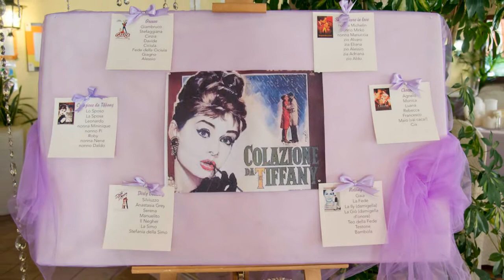Dulce Pontes YOUR LOVE Matrimonio di mio figlio 22.06.13 (HD)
Carissimi amici, desidero rendervi partecipi, di uno dei giorni più emozionanti della mia vita, il matrimonio di mio figlio, celebrato il 22 giugno 2013.
Vi presento i miei tre amori, la mia gioia di vivere.
Il primo brano che ascolterete, vibrava nell'aria durante la cerimonia, accentuando ancora di più l'emozione.
Mi scuso per i filmati, un pò mossi, ma non è stato facile riprendere, con le lacrime che inesorabilmente mi rigavano il viso, per l'immesa gioia.
Grazie, per i commenti che lascerete.
Buona visione ed un caro abbraccio.
Irene

Dear friends, I wish to share with you, one of the most exciting days of my life, my son's wedding, celebrated on June 22, 2013.
I present my three loves, my joie de vivre.
The first song you hear, vibrated in the air during the ceremony, creating even more excitement.
I apologize for movies, a little wavy, but it was not easy to pick up, with tears streaming down her face me inexorably to the immesa joy.
Thank you for the comments you leave.
Good vision and a warm hug.
Irene

Queridos amigos, deseo compartir con ustedes, uno de los días más emocionantes de mi vida, la boda de mi hijo, que se celebra el 22 de junio de 2013.
Presento mis tres amores, mi alegría de vivir.
La primera canción que escuchas, vibró en el aire durante la ceremonia, creando aún más emoción.
Pido disculpas por las películas, un poco ondulado, pero no fue fácil de tomar, con lágrimas corriendo por su cara me inexorablemente a la alegría immesa.
Gracias por los comentarios que te dejan.
La buena visión y un cálido abrazo.
Irene